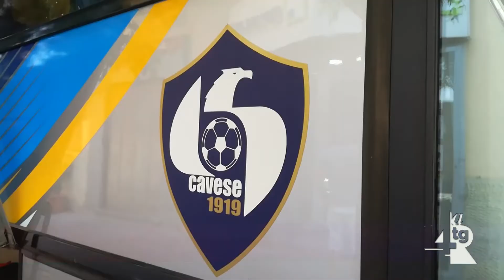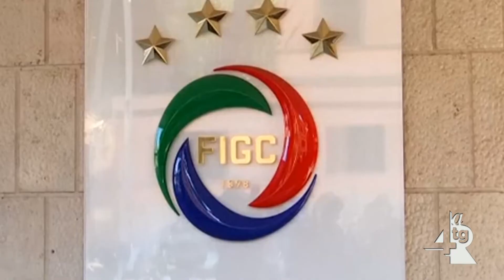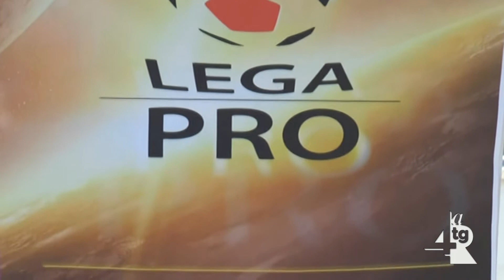Cavese, il club applica rigorosamente il protocollo, ma chiede lumi a ministero e FIGC